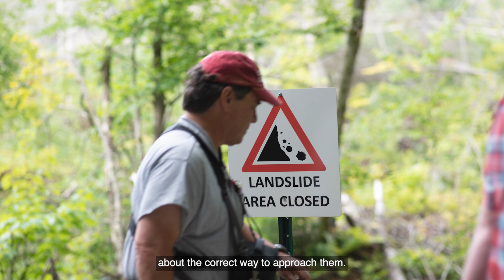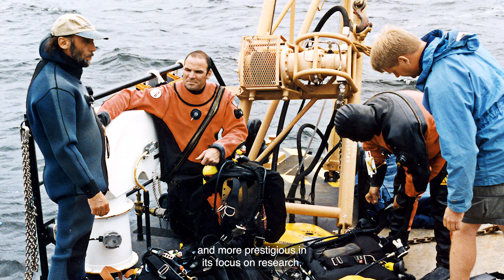Celebrating Excellence | 2023 Lifetime Achievement | Crea and Phil Lintilhac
Join us in congratulating Crea S. Lintilhac M.S.T.’78, HON’14 and Philip M. Lintilhac ’63 on their Lifetime Achievement in Philanthropy Award win! 🏅

Each year, the UVM Alumni Association and the UVM Foundation recognize significant contributions to the UVM community 💚💛 in one of five award categories, celebrated during UVM Weekend.

The Lintilhac Foundation was established in 1975 by Claire Malcolm Lintilhac, mainly to support the pioneering development of a nurse-midwife program at what is today the UVM Medical Center. Since her death in 1984, Crea and Phil Lintilhac have been the driving force behind the Foundation, with the third generation of family trusteeship—their children Louise M.S.’14, William ’10, and Paul—now fully engaged in directing the organization’s philanthropic efforts. Meeting quarterly, the five trustees, aided by long-time administrative assistant Nancy Brink, review and distribute award funding to numerous forward-looking institutions across Vermont.

The Lintilhac Foundation has been among the most generous and engaged supporters of UVM and the UVM Medical Center.  Weaving together commitment to evidence-based decision making and passion to improve the world, they have invested themselves and their philanthropy in addressing several pressing challenges facing Vermont, the nation, and the world. They have repeatedly supported research, programmatic initiatives, and facilities at UVM, driving real-world solutions in numerous areas, including climate change, water quality, maternal health, community journalism, environmental science, and basic research. The Lintilhacs have made gifts to UVM every year since 1976, supporting nearly 150 different funds in approximately 40 academic and administrative units.

We celebrate the Lintilhac's contributions to the UVM community! 🥳

Know a Cat who deserves recognition? 😻 Nominate them today for the 2024 Awards 🥇 at go.uvm.edu/nominate24 🥇